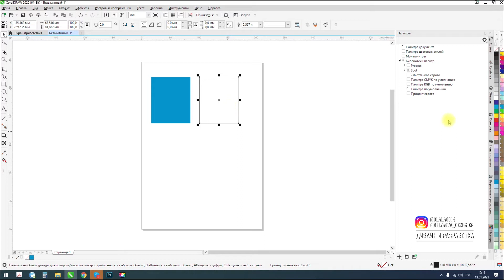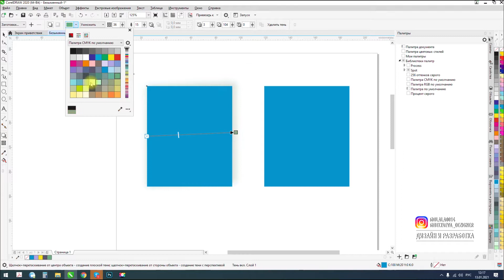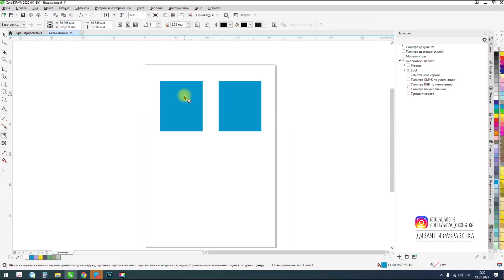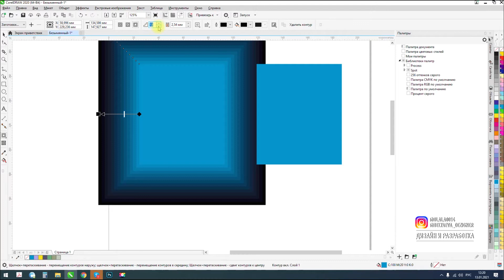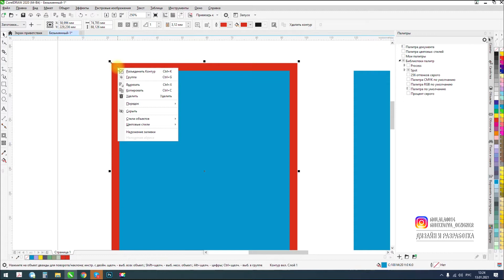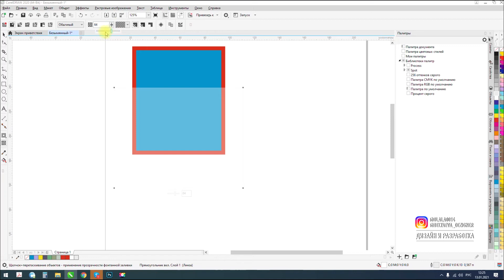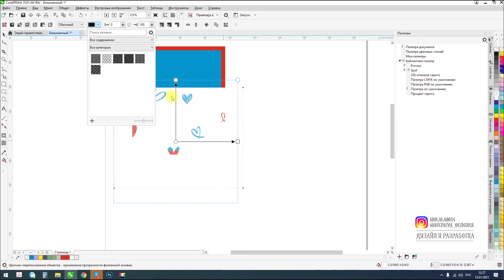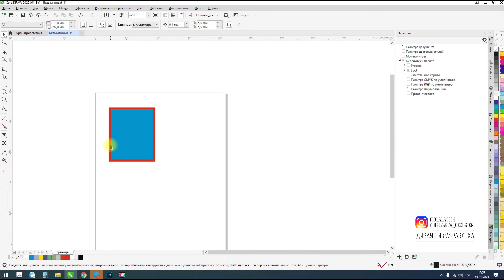УРОК 14. Тень, прозрачность, контур. CorelDRAW 2020 для начинающих.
🌹Вы можете заказать песню по своей истории на сайте В этом видео мы научимся пользоваться инструментами "тень", "контур" и "прозрачность".
ДОМАШНЕЕ ЗАДАНИЕ НУЖНО ДЛЯ ЗАКРЕПЛЕНИЕ ТЕМЫ УРОКА
И ВЫПОЛНЯЕТСЯ ПО ЖЕЛАНИЮ:
Не забудьте выполнить домашнее задание.
Сделайте упражнение с квадатами по каждому инструменту.
Присылайте свое домашнее задание ссылкой в комментарии ;)
Если не знаете как, то просто введите в поиске "яндекс диск" и закиньте
туда файлы в папку с названием урока, затем нажмите "поделиться",
"скопировать ссылку" и напишите в комментариях под видео ссылку к этой папке.
Я обязательно посмотрю все домашние задания и отвечу.